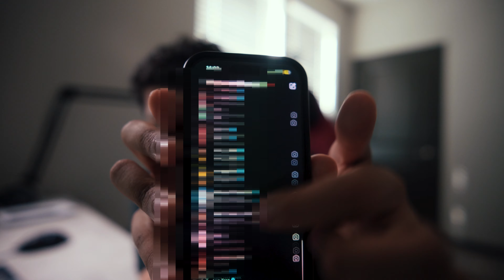Behind The Scenes As A 16 Year Old Entrepreneur